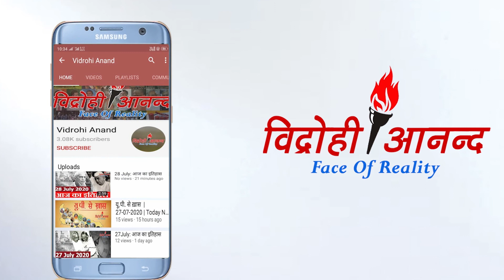अपराधी तो अपराधी कानून के रखवाले भी ले रहे है सुपारी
बेरोजगारी व निजीकरण के खिलाफ सपाइयों ने अलग-अलग जिला मुख्यालयों पर किया प्रदर्शन, बोले- जुमलेबाजी नहीं रोजगार चाहिए।
उत्तर प्रदेश के मुख्यमंत्री योगी आदित्यनाथ ने 'ईज ऑफ डुईंग बिजनेस' पर बैठक की अध्यक्षता की।